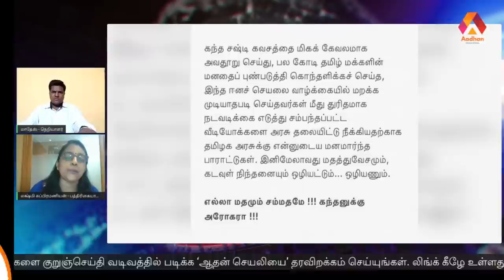ரஜினியின் அரோகரா கோஷம் "மத அரசியல்" - லக்ஷ்மி சுப்பிரமணியன் பத்திரிகையாளர் | Aadhan Tamil